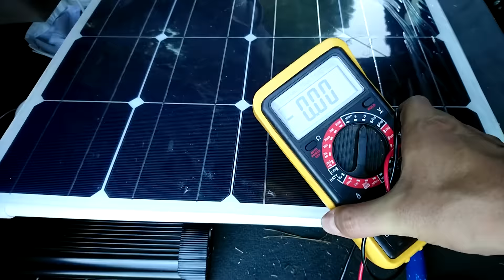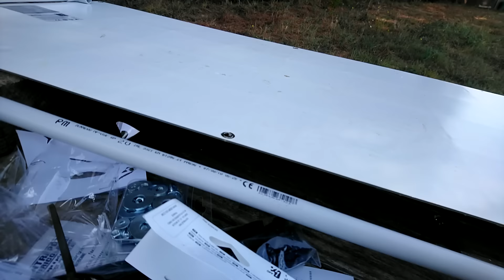SUPER ASTUCE PANNEAU SOLAIRE COMMENT CRÉER UN CADRE ORIENTABLE"TUTO"TRACEUR SOLAIRE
LE MATÉRIEL:
Coude pvc 20mn

Coude pvc 20mn
Chez Aliexpress (Moins cher)

Panneau solaire 300W flexible "prix imbattable ":

Nouveau Régulateur " Epever MPPT " Capable de charger deux batteries"sans coupleur " prix imbattable " ! :

LES STATIONS D ENERGIES QUE JE RECOMMANDE ! :

Voici le code sur le site Allpowers: 937N20 ou NEVERLAND

Utilise Mon Super Code Réduction :
Neverland

Câble de batterie :
Chez Amazon